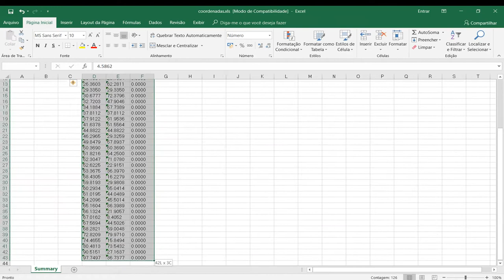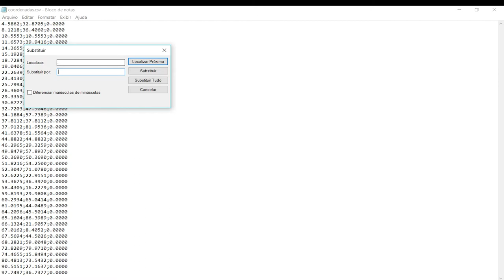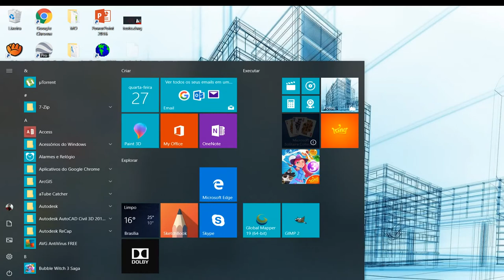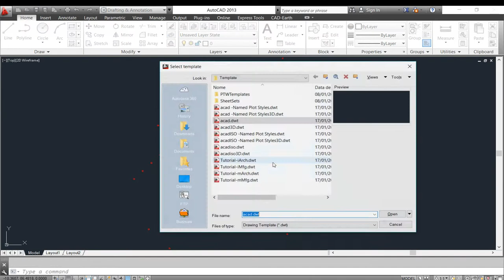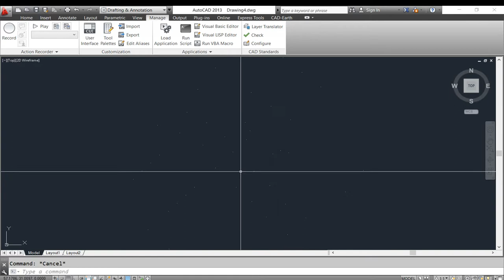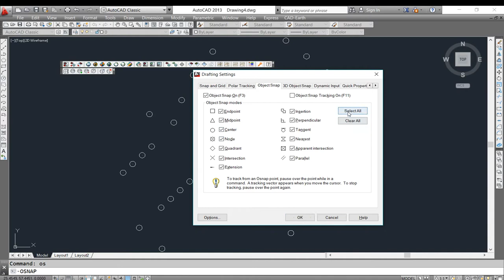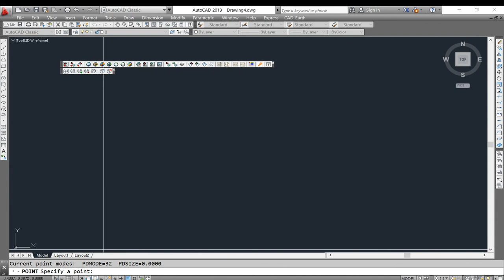Inserir pontos no CAD por SCRIPT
Nesta aula ensino como inserir pontos pela comando SCRIPT.

Precisa ter tabela em excel com as coordenadas X, Y, Z ou Leste, Norte e Altitude.

Verificar na tabela se o separador decimal é o PONTO. Se for vírgula, use Substituir.

Salvar a tabela como arquivo CSV separado por vírgula.

Abra essa arquivo CSV no bloco de notas (Abrir com).

Aberto, você verá que o que separa as coordenadas é o PONTO e VÍRGULA (;).

Substitua o ";" por ",".

Salvar como coordenadas.scr (SCR é a extensão de arquivo script reconhecida pelo AutoCad).

Com o CAD aberto, digita SCRIPT e carregue o arquivo SCR.

Dê ESC. Clique 2x com a rodinha do mouse e voialá! Os pontos estão inseridos.